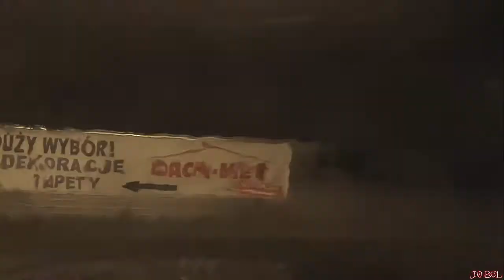Night Trip // Misja: Annaberg xd to jeszcze nie odcinek ;]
ciekawe czy ktos zatrybi o czym szykuje odcinek xd
powiem tylko tyle ze latwo sie domyslić ;D